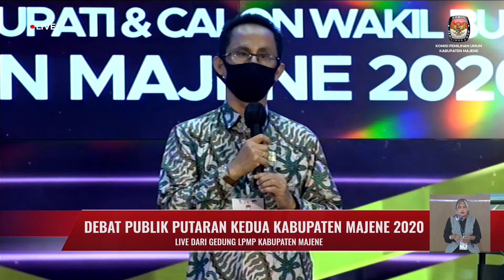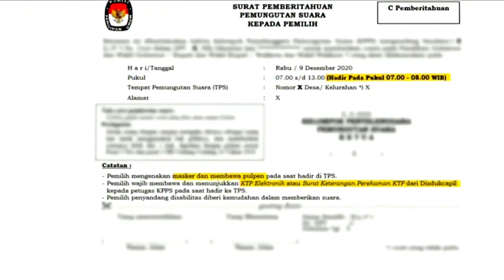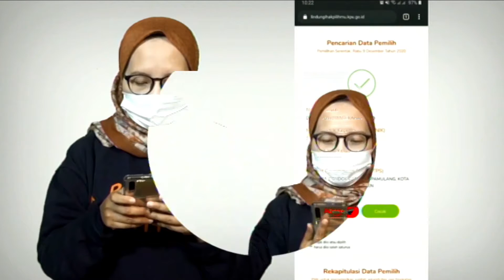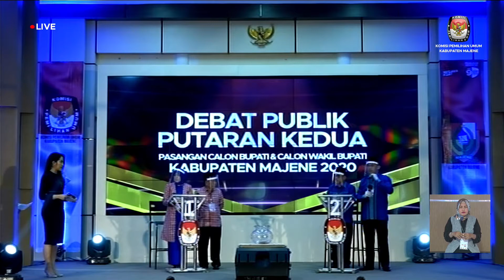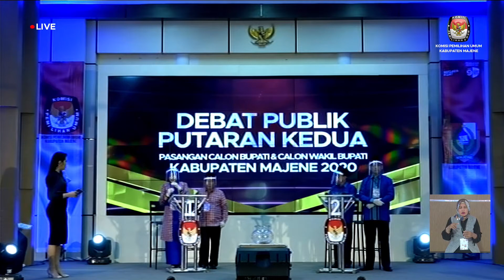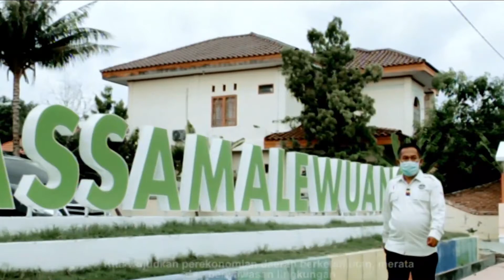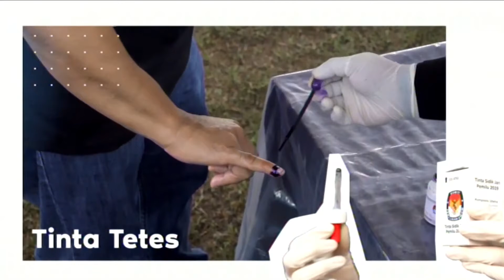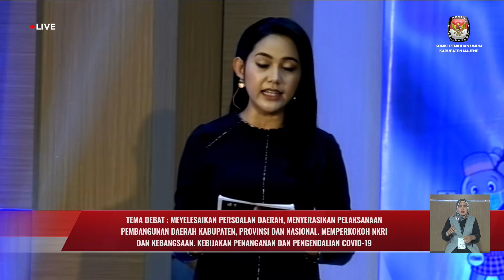DEBAT PUBLIK 2 MAJENE 2020